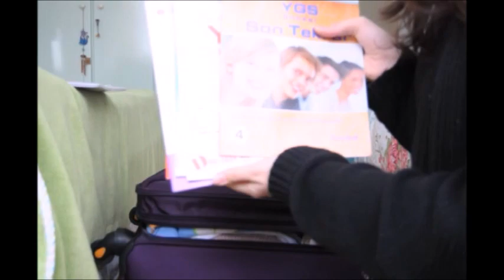Valizimde Ne Var?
LÜTFEN KUTUCUĞU GENİŞLETİN!

Videoda bahsettiğim Dudak Okuma Yarışı Videosunu ve Kışlıklaırm Geldi videosunu bu linklere tıklayarak izleyebilirsiniz:)

NOT:Bu videoyu geçen hafta Kıbrıs'a gelir gelmez çekmiştim,çok yorgundum o yüzden farkında olmadan biraz bulanık çekmişim üzgünüm :/